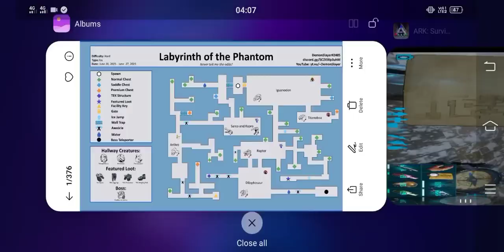ARK DOUNGON:-LABYRINTH OF THE PHANTOM!! NEVER TELL ME THE ODDS!! HARD DOUNGON COMPLETE IN ARK MOBILE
HELLO EVERYONE!!

SCREEN RECORDER :-

                                 NCS